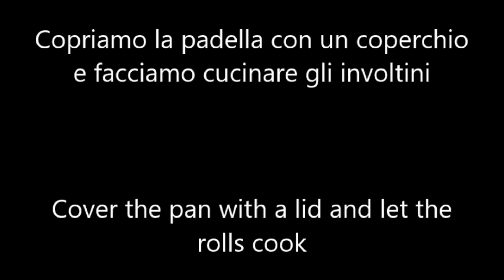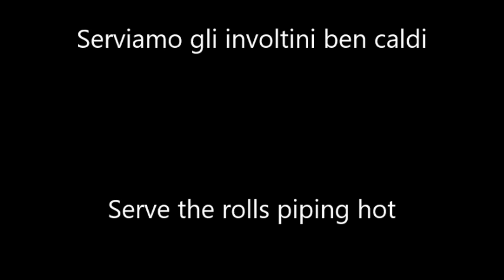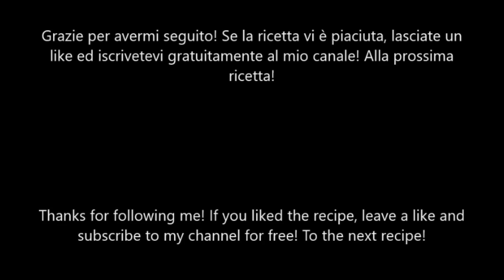Involtini di carne con pomodori secchi-Meat rolls with dried tomatoes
Involtini di carne con pomodori secchi
Benvenuti nel mio canale s.o.s.cucina.kitchen! Oggi vi spiego come preparare dei gustosi involtini di carne ripieni di pomodori secchi e asiago. Sono molto facili e veloci da realizzare e li potete servire in qualìsiasi occasione. Provateli e non ve ne pentirete!

Ingredienti:
-circa 12 pomodori secchi sott'olio ;
-mezza cipolla;
-30 g di Parmigiano Reggiano;
-timo;
-500 g di fettine sottilissime di suino o vitello;
-formaggio Asiago;
-1 spicchio d'aglio;

Meat rolls with dried tomatoes
Welcome to my s.o.s.cucina.kitchen channel! Today I will explain how to prepare tasty meat rolls stuffed with dried tomatoes and Asiago. They are very easy and quick to make and you can serve them on any occasion. Try them and you won't regret it!

Ingredients:
-about 12 dried tomatoes in oil;
-half an onion;
-30 g of Parmigiano Reggiano;
-thyme;
-500 g of very thin slices of pork or veal;
-Asiago cheese;
-1 clove of garlic;